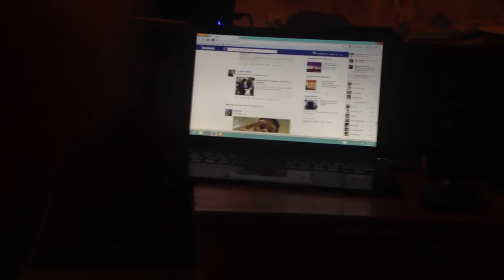Jan 18, 2014